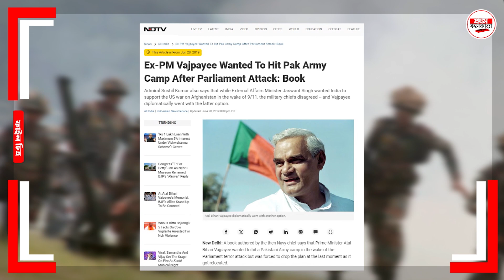POKর ভিতরে ঢুকে সার্জিক্যাল স্ট্রা'ই'ক ! বাজপেয়ীর নির্দেশে কী ঘটেছিল ? কেউ জানে না